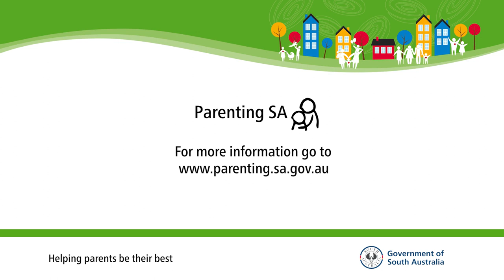Parenting SA - Cyber Safety